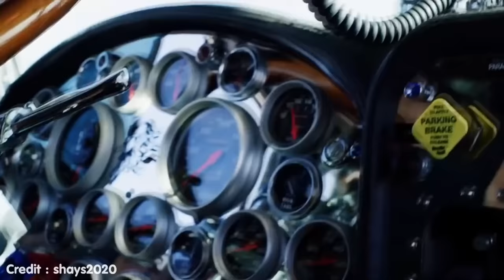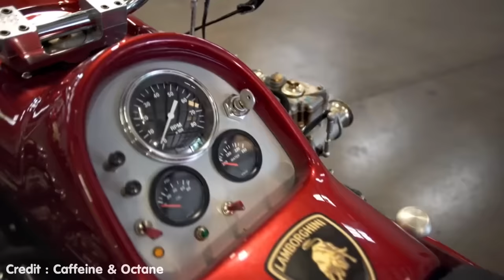8 ขุมพลังยานยนต์ที่ยัดเครื่องบ้าระห่ำ! (แรงเกินถนน.!)